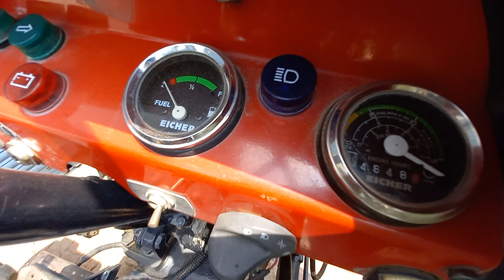Mahindra 575 और Eicher 242 सेकंड हैंड ट्रैक्टर मंडी मोहम्मदी खीरी(Part-6)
eicher 242
mahindra 575
Bikau eicher 242 tractor
bikau mahindra 575 di tractor
eicher 242 Xtrac